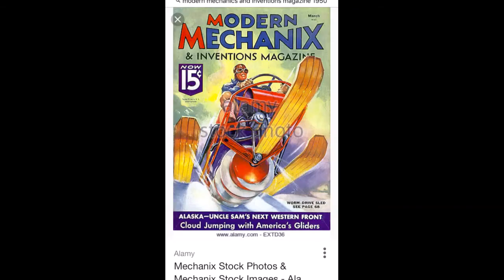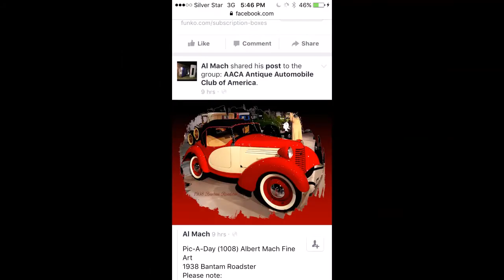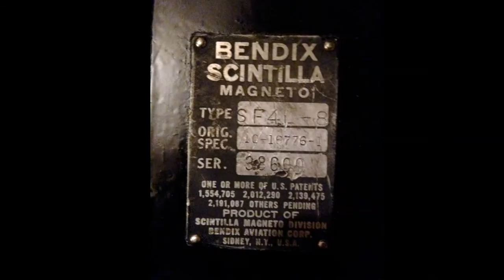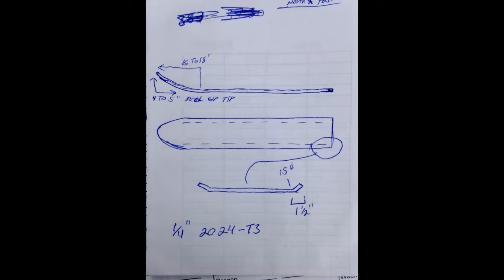Crazy transportation of the Passed Early snow travel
historic snow plane out of Yellowstone's flag ranch / Wings over Wyoming